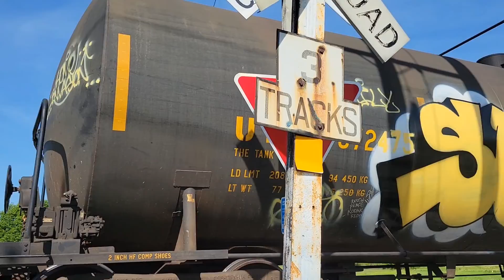CSX Switching UTZ